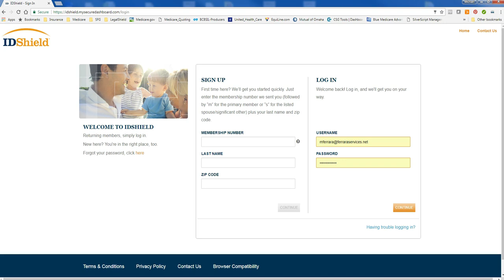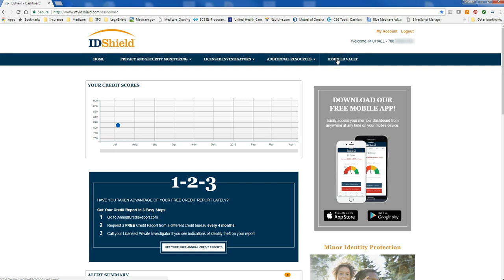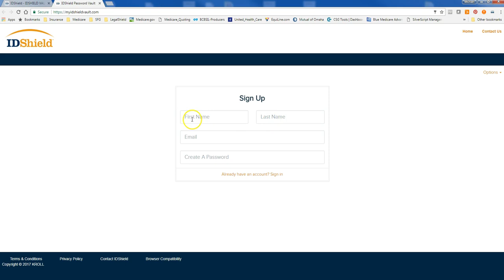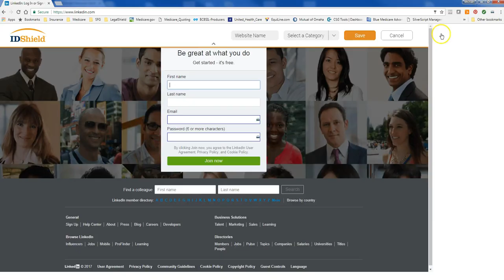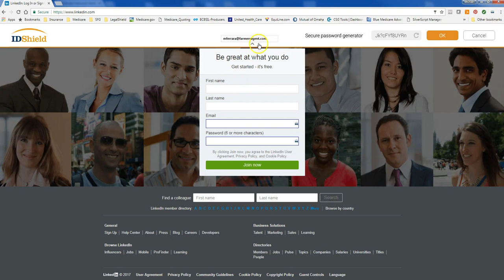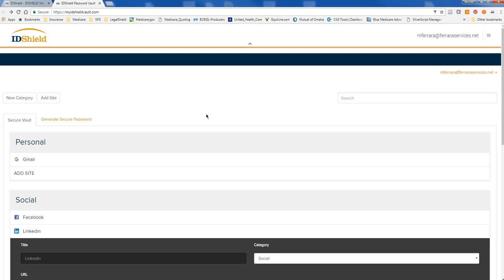How to save your username passwords with Military Encryption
IDShield Vault is now live for Chrome, Firefox an Safari browsers.  If you are like me and use google chrome to save all your username and passwords, IDShield Vault is a more secure way.  This is now available to IDShield Individual and Family members.  to get signed up today.